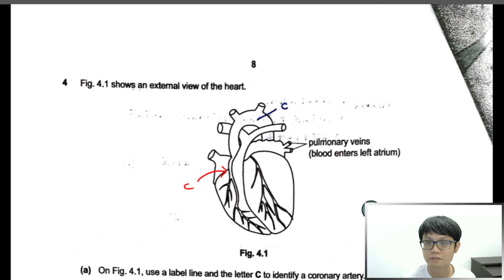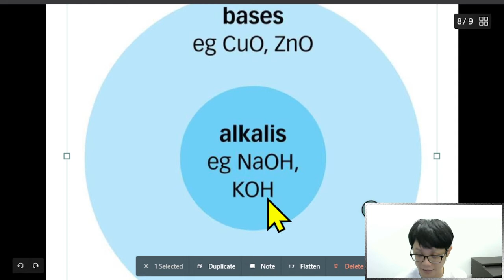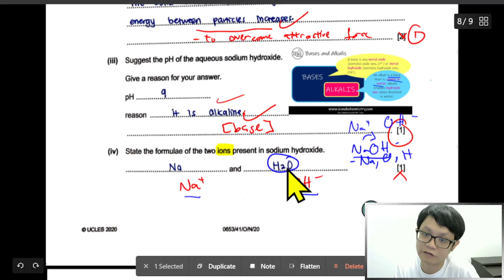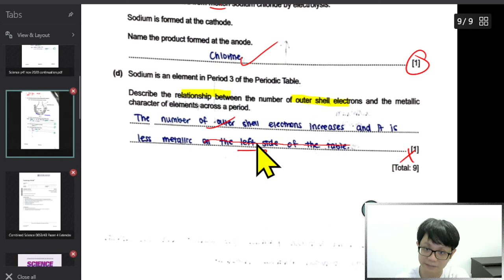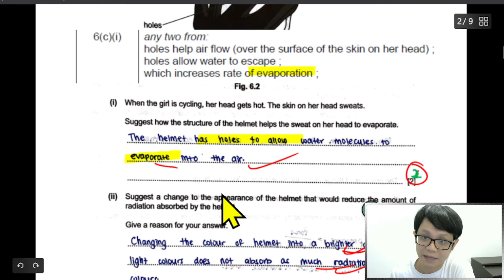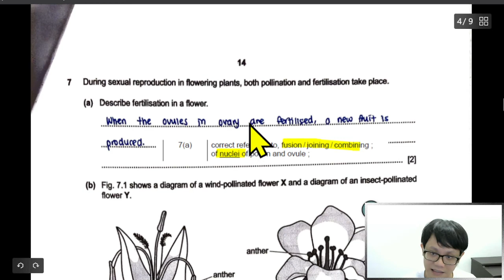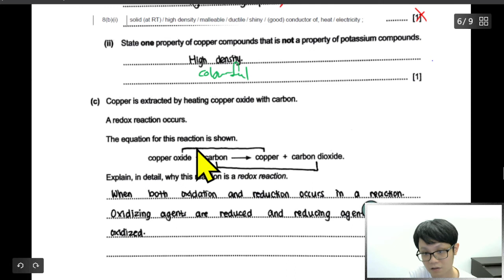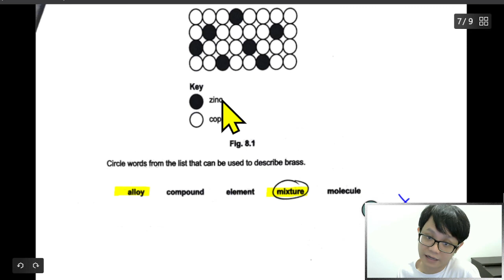- Combined Science (Part 2)- 0653/41 IGCSE- Past Year paper- October/November 2021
- Combined Science (Part 2)
- 0653/41 IGCSE
- Past Year paper
- October/November 2021